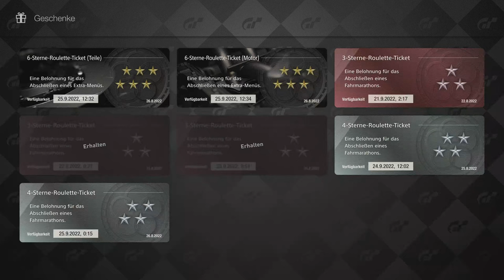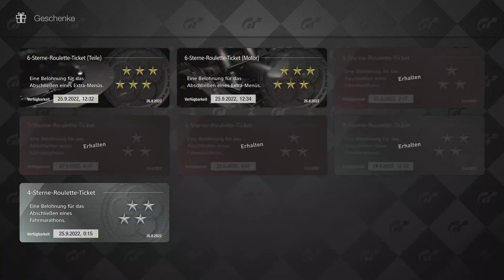Gran Turismo™ 7 #248 Roulette